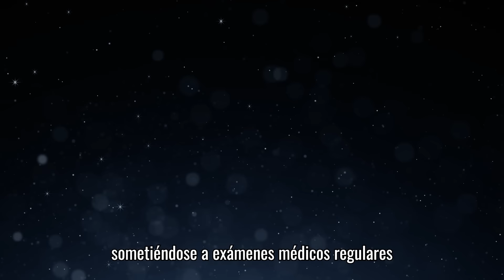La tragedia que le ocurrió al príncipe Daniel, esposo de la princesa heredera Victoria de Suecia.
La vida del príncipe Daniel de Suecia no ha sido fácil. Desde su nacimiento, luchó contra una enfermedad renal que lo llevó a necesitar un trasplante de riñón en 2009. Afortunadamente, su padre fue el donante y la operación fue un éxito. Aunque Daniel sigue tomando medicación y ha tenido que retirarse de algunas obligaciones reales debido a problemas de salud, se muestra optimista y continúa cumpliendo con sus deberes públicos. En una entrevista reciente, el príncipe mencionó que, a pesar de tomar medidas para mantener su salud, no se siente enfermo. Su historia es un ejemplo inspirador de perseverancia y apoyo familiar en tiempos difíciles. A pesar de su condición, Daniel lleva una vida normal y se casó con la princesa Victoria en 2010. Su historia de amor con la princesa realza la importancia de la atención médica y el apoyo en momentos difíciles. A pesar de los desafíos, el príncipe demuestra fortaleza y dedicación hacia su gente y su familia.hola tv,pilar eyre,hola tv en vivo hoy,hola tv realeza,realeza britanica ultimas noticias,tony miskatonic,hola tv en vivo,genoveva casanova,realeza,huky david,mary de dinamarca,genoveva casanova y federico de dinamarca,realeza europea,mary donaldson,el atico,realeza britanica,pippa middleton,federico de dinamarca y genoveva casanova,realeza europea ultimas noticias,familia real britanica,coronacion de federico de dinamarca,federico de dinamarca